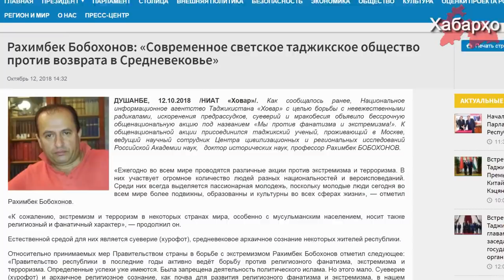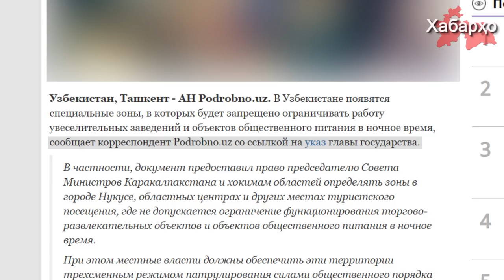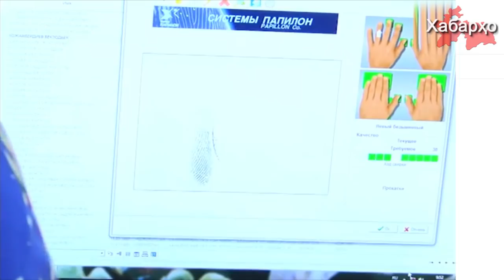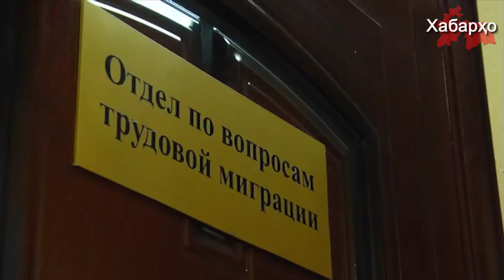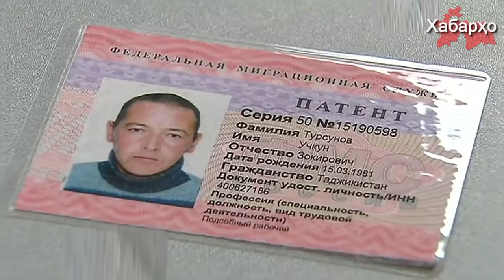Хабарҳои Тоҷикистон ва Осиёи Марказӣ 20.10.2018 (اخبار تاجیکستان) (HD)